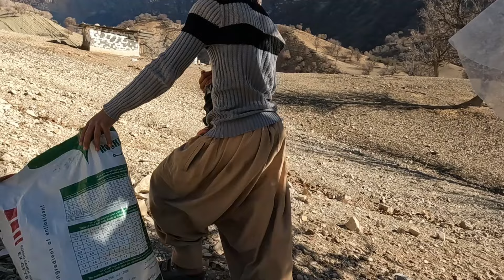How to Build a Toilet in the Mountains: Kamal and Umm al-Bani's Survival Guide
In this video, Kamal and Umm al-Bani show you how they built a toilet in the mountains using natural materials and simple tools. They share their survival skills and tips on how to make a toilet that is comfortable, hygienic, and eco-friendly. Watch as they complete their hut makeover with this essential addition!

00:00 - Introduction
06:09 - Finding the right place to build toilet walls
06:36 - Building toilet walls with stone and soil
46:37 - Installing stone seat, Adding a privacy screen and a ventilation pipe
54:26 - Toilet plastering

Welcome to Hut, the channel where you can join a father and daughter as they explore the nature and the infinite mountains. Hut is short for Kamal and Umm al-Bani, the names of our main characters, who have a mysterious past that haunts them every day: Kamal’s wife, Parvane, vanished without a trace when they went for fun, and Umm al-Bani is a little girl who Kamal rescued from the river and adopted. They have been searching for their lost loved ones for a long time, but they have not found any clues or answers. They have also survived many dangers and hardships in their journey, such as wild beasts, storms, and starvation. But they have not lost hope and have kept exploring the nature and the infinite mountains. They have also discovered the beauty and the wonder of the world around them. They have also become closer and stronger as a family. This is a story of mystery, survival, and adventure that will make you feel thrilled, moved, and inspired.

On this channel, you will find videos of Hut's adventures, where they show you how they live in a hut in the mountains, how they build and improve their shelter, how they make friends with the locals, how they face and overcome challenges and dangers, how they follow clues and hints about their lost loved ones, and how they dream and hope for the future. You will also learn some survival tips and skills, such as how to make fire, how to find food and water, how to make tools and weapons, how to deal with injuries and illnesses, and how to cope with stress and fear. You will also enjoy the stunning scenery and the amazing wildlife that Hut encounter in their journey.

If you love mystery, survival, and adventure, this channel is for you. Watch this video to join Hut as they explore the nature and the infinite mountains. 😊